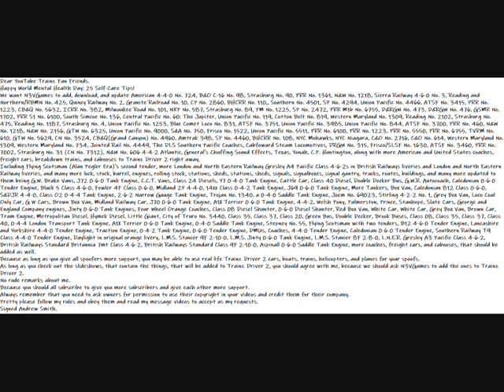My Happy World Metal Healthy Day: 25 Self Care Tips Message Video To All Of My Trainz Fan Friends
Dear YouTube Trainz Fan Friends.
Happy World Mental Health Day: 25 Self-Care Tips!
We want N3VGames to add, download, and update American 4-4-0 No. 724, B&O C-16 No. 98, Strasburg No. 90, PRR No. 1361, N&W No. 1218, Sierra Railway 4-6-0 No. 3, Reading and Northern/RBMN No. 425, Quincy Railway No. 2, Granite Railroad No. 10, CP No. 2860, BHCRR No. 110,, Southern No. 4501, SP No. 4294, Union Pacific No. 4466, ATSF No. 3415, PRR No. 1223, CB&Q No. 5632, ICRR No. 382, Milwaukee Road No. 101, NKP No. 587, Strasburg No. 89, PM No. 1225, SP No. 2472, PRR M1b No. 6755, D&RGW No. 473, D&RGW No. 476, GSMR No. 1702, PRR S1 No. 6100, South Simcoe No. 136, Central Pacific No. 60: The Jupiter, Union Pacific No. 119, Cotton Belt No. 819, Western Maryland No. 1309, Reading No. 2102, Strasburg No. 475, Reading No. 1187, Strasburg No. 4, Union Pacific No. 1253, Blue Comet Loco No. 831, ATSF No. 3751, Union Pacific No. 3985, Union Pacific No. 844, ATSF No. 3700, PRR No. 460, N&W No. 1218, N&W No. 2156, GTW No. 6325, Union Pacific No. 9000, S&A No. 750, Frisco No. 1522, Union Pacific No. 5511, PRR No. 6100, PRR No. 1223, PRR No. 5550, PRR No. 6755, TVRM No. 610, GTW No. 5629, CN No. 3524, CB&Q(Grand Canyon) No. 4960, Amtrak 398, SP No. 4460, BHCRR No. 108, NYC Mohawks, NYC Niagara, C&O No. 2716, C&O No. 614, Western Maryland No. 1309, Western Maryland No. 734, Jointed Rail No. 4449, The DLS Southern Pacific Coaches, Cabfoward Steam Locomotives, DRGW No. 315, Frisco/SLSF No. 1630, ATSF No. 3460, PRR No. 7002, Strasburg No. 31 (CN No. 7312), N&W No. 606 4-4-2 Atlantic, General's Chuffing Sound Effects, Texas, Yonah, C.P. Huntington, along with more American and United States coaches, freight cars, breakdown trains, and cabooses to Trainz Driver 2 right away.
Including Flying Scotsman (Alan Pegler Era)'s second tender, more London and North Eastern Railway Gresley A4 Pacific Class 4-6-2s in British Railways liveries and London and North Eastern Railway liveries, and many more lock, stock, barrel, engines, rolling stock, stations, sheds, stations, sheds, signals, signalboxes, signal gantry, tracks, routes, buildings, and many more updated to them being G.W. Brake Vans, J72 0-6-0 Tank Engine, C.C.T. Vans, Class 24 Diesels, Y7 0-4-0 Tank Engine, Cattle Car, Class 40 Diesel, Double Decker Bus, G.W.R. Autocoach, Caledonian 0-6-0 Tender Engine, Black 5 Class 4-6-0, Fowler 4F Class 0-6-0, Midland 2P 4-4-0, 14xx Class 0-4-2 Tank Engine, J69 0-6-0 Tank Engine, More Tankers, Box Van, Caledonian 812 Class 0-6-0, S&DJR 4-4-0, Class O2 0-4-4 Tank Engine, 2-6-2 Narrow Gauge Tank Engine, Trojan No. 1340, a 0-4-0 Saddle Tank Engine, Joem No. 69023, Stirling 4-2-2 No. 1, Grey Box Van, Loco Coal Only Car, G W Cars, Brown Box Van, Midland Railway Car, J70 0-6-0 Tank Engine, A1X Terrier 0-6-0 Tank Engine, 4-4-2, Welsh Pony, Palmerston, Prince, Stanhope, Slate Cars, George and England Company engines, Jinty 0-6-0 Tank Engines, Four Wheel Orange Coaches, Class 08 Diesel Shunter, 0-6-0 Diesel Shunter, Red Box Van, White Car, White Car, Grey Box Van, Brown Car, Tram Engine, Metropolitan Diesel, Hymek Diesel, Little Giant, City of Truro No. 3440, Class 35, Class 37, Class 20, Green Bus, Double Decker, Brook Buses, Class 08, Class 35, Class 37, Class 40, 0-4-4 London Transport Tank Engine, A1X Terrier 0-6-0 Tank Engine, 0-4-0 Saddle Tank Engine, Stepney No. 55, Flying Scotsman with two tenders, B12 4-6-0 Tender Engine, Lancashire and Yorkshire 4-4-0 Tender Engine, Traction Engine, 0-4-2 Tank Engine, 0-6-0 Tender Engine, DMUs, Coaches, 4-4-0 Tender Engine, Caledonian 0-6-0 Tender Engine, Southern Railway T9 Class 4-4-0 Tender Engine, Daylight in original orange livery, L.M.S. Stanier 9F 2-10-0, L.M.S. Jinty 0-6-0 Tank Engine, L.M.S. Stanier 8F 2-8-0, L.N.E.R. Gresley A3 Pacific Class 4-6-2, British Railways Standard Britannia 7mt Class 4-6-2, British Railways Standard Class 9F 2-10-0, Aspinall 0-6-0 Saddle Tank Engine, more coaches, freight cars, and cabooses, that should be added as well.
Because as long as you give all spoofers more support, you may be able to use real life Trainz Driver 2 cars, boats, trains, helicopters, and planes for your spoofs.
As long as you check out the slideshows, that contain the things, that will be added to Trainz Driver 2, you should agree with me, because we should ask N3VGames to add the ones to Trainz Driver 2.
Always remember that you need to ask owners for permission to use their copyright in your videos and credit them for their company.
Pretty please follow my rules and obey them and read my message videos to accept as my requests.